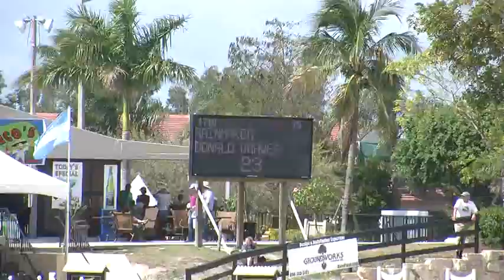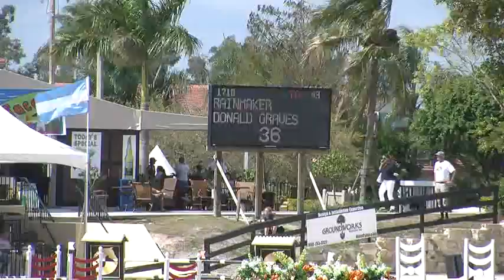Video of RAINMAKER ridden by DONALD GRAVES from ShowNet!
RAINMAKER ridden by DONALD GRAVES at WEF 10 CSI 2*.  This round is from class 1050, $10000 Masters Jumper Classic and finished 1 of 16.